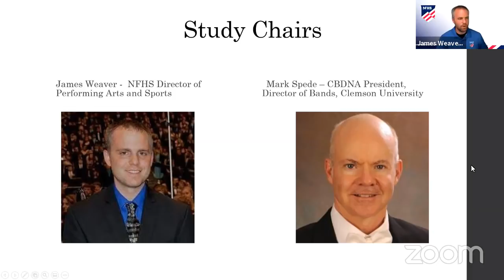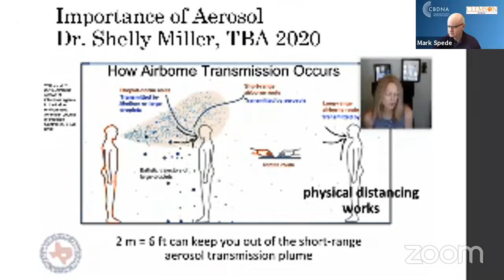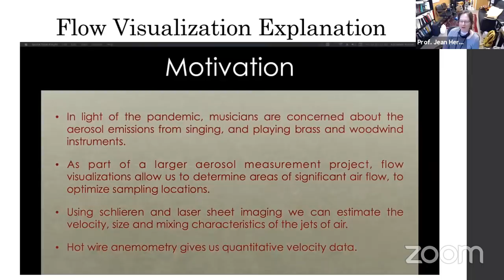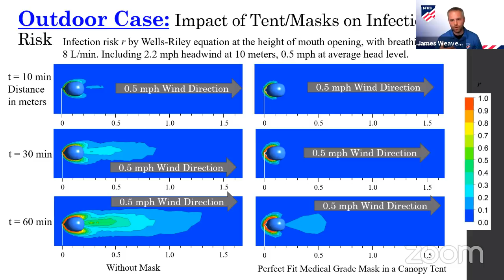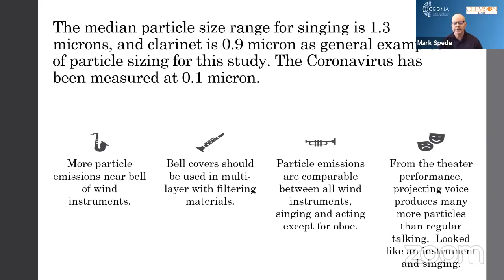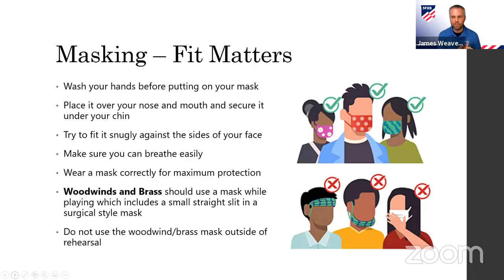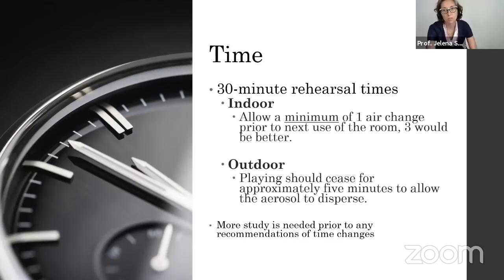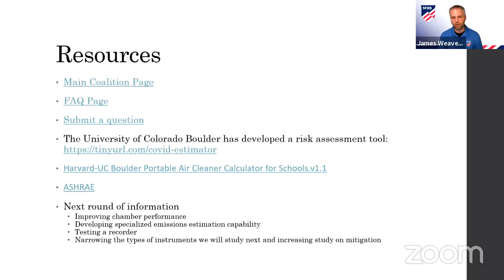Performing Arts Aerosol Study Preliminary Results 2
to hear the video with clean audio.

The complete round 2 results are posted in various forms here on this